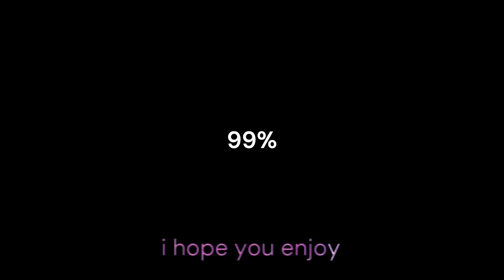144p.tutorials - 4 2 da floor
tiktok minecraft millionaire million dollars fortnite make money tutorial how to steps roblox robux credit token gone wrong sexual hot spicy omg ice cold coldest sigma moments patrick bateman trap music lilb based togetther forever ps5 xbox can you not don't believe got have new musical cinema netflix 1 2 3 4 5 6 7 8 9 hd 4k gold golden 3am challenge fyp diy makeup daily diary never always bright dark blue red screen cable usb charge charging meditation motivational speech depression sad happy emoji american european roadtrip mobile tricks cheats subscribe like ratio aspect old now new before nostalgia core wave simpson bean not generated actually a person writing caps lock full album partial ep no single multiple multiples * / - + idk idc tl;dr dk,dc samba brazil free fire moba battle royale victory nº1 things nothing everything absurdism nihilism owned pwnd 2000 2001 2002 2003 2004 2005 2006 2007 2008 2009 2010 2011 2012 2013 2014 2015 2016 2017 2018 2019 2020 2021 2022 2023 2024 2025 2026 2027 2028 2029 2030 ps6 ps7 ps8 xboxtwo gta6 gta7 minecraft2 fortnite2 andrew tate hate that guy damn jesus god atheism marx why it doesn't work make it cheer up modern family himym friends keypad controller notepad golden era gold age wwe wwf wrestling 24 hours caught cheating stealing prank prankster you really won't believe this that these those me you them now 4th dimension 5th dimension lizzards amongus among us sus speed sui ssuuii suuii suui suii cristo ronaldo messi free kick penalty historical classic goal commodore fps cod call of duty war zone gt8 gt9 worms restored satisfation asmr bells isochronic brainwave entertainment everything counts late capistalism matrix 5 god of war 5 pc gaming battle royale clash free coins free cheats i love you i hate you vent favourite favorite how to spell bee bumblebee2 marvel dc batman joker 2 kayfabe kids toys apex legends lol wow cod still 4000 or so letters to go so i guess i will start rambling random things hello my name is daniel i'm from portugal i love making music and share it with the internetwork aka world wide web fka gulf war comunication system that's right we only have internet because of war so you can really call it a 'holy war' lol xD that was a good one pun inteded alright i really love videogames and animations like the ones I use in these videos like power rangers bratz winx the legendary prince of egypt garfield and so on i started using this channel as one of my platforms to showcase my 'art' i also have soundcloud instagram bandcamp and you can donate via paypal if you think this is worth your ears i'm very leftist indeed i started using dmbc as my artist name then i thought i could come with a better way to communicate with the pseudonym 'danteio' that clearly didn't make much difference so now i post under several alias like the one on this video '144p.tutorials' i hope you like it i think few people or none will actually read this this is meant to be for the tags only but more words and letters equals more chances of the algorythm knocking your youtube recomendations i wish you well im an atheist but i believe in a cosmic energy that is both good and bad male and female the thesis and the anthysis dicotomy has been part of my way to analyze the world around me you can add me on playstation network nickname 'danteiomp3' insta @danteio.wav and @danteioo as you can see i try to replicate that vaporwavish vibe but with different sounds because nostalgia returnal retrofuturism hauntology plunderphonics hyper-genres and core-genres come in all shapes and forms in some tunes you will find some portuguese samples too but i try to basically make an electronic short psy-progressive experimental sonic journey that tries to relate to someone if it doesnt its ok too ive been posting music since 2012 so its been a long time the body of text is getting closer to its limit but i can still write like more than 900 letters thats crazy i suffer from some mental health issues and have been a substance abuser no serious drugs that would actually kill me just THC but it kills your social and mental life for sure i'm taking my meds now and visiting various therapists and shrinks and i'm on the right path now if you are dealing with something in your life whoever is reading this i promise you it gets better sometimes it's hard to remember that life also as a lot of beauty and joy in it but brainiac people like myself are easily stuck on the negative things we just have to contradict ourselves get up go out be busy meet people if you can't right now you will soon i tell that to myself also i don't judge i always put myself in other's people shoes even if the situations don't ask for it so i'm rooting for you if you're an artist really use that to the max if you're not use what you like in life to improve yourself fall in love listen to solid air DATA and meditation and stuff also helps i hope i get better myself some days are just hard to go through but WE WILL MAKE IT :))